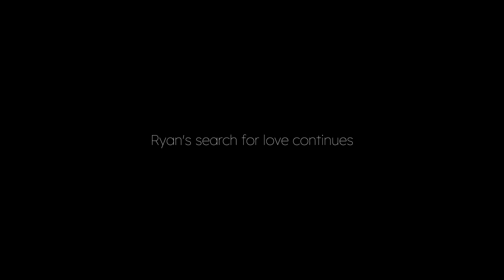FMV game Ten Dates : Ryan with Derek (9th) third meet (Fail Miserably)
Choose "short term" as answer.

Ten Dates is available on PC, Mobile and Console.
You can play as Ryan (Male) or Misha (Female) with 5 Love interest.
4 opposite sex and 1 same sex.